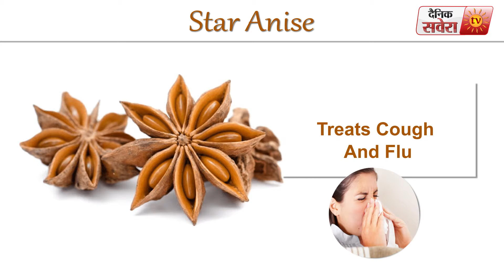Tips Of The Day Food Facts : Star Anise